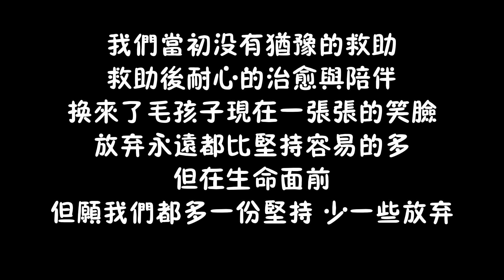萬物皆有靈性，狗肉車險些被宰殺的狗狗，被救助後命運被徹底改寫